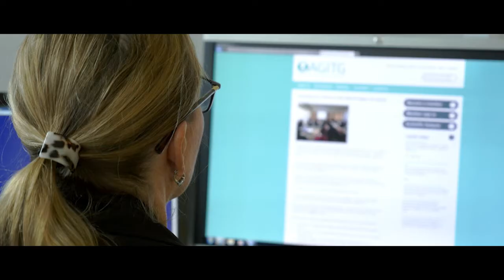NABNEC Clinical Trial Video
NABNEC is an Australian Clinical trial for Neuroendocrine Carcinoma patients.
This video was made in collaboration with the Australasian Gastro-Intestinal Trials Group (AGITG) (Sponsor of the NABNEC trial) and the NHMRC Clinical Trials Centre (University of Sydney and NeuroEndocrine Cancer Australia (formerly the Unicorn Foundation).